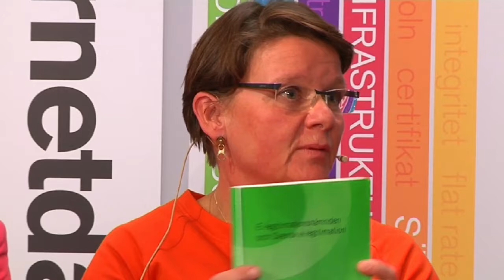Talkshow #2 inför Internetdagarna 2011 - Del 1 av 3 - E-id & certifikat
Under det första passet fokuserar vi på e-id, certifikatdebatten och vi kommer beröra frågor kring anonymitet och öppenhet på nätet. Då gästas soffan av Joni Brennan, som driver The Kantara Initiative, och Fredrik Ljunggren, IT-säkerhetsexpert på Kirei.

Programledare för talkshowen är Anne-Marie Eklund-Löwinder och Svante Nygren.